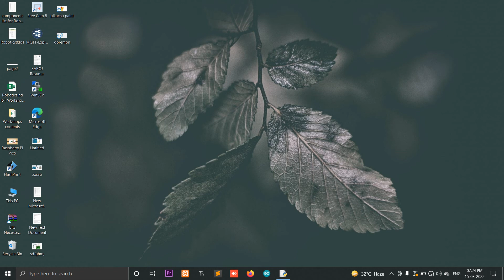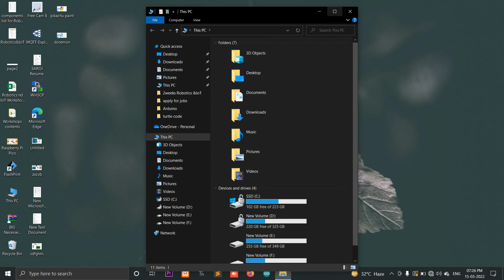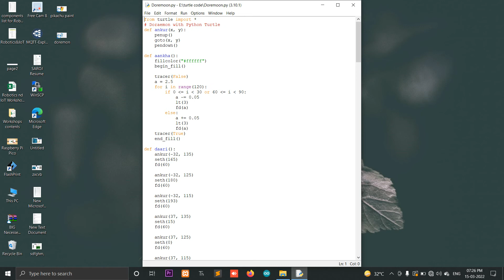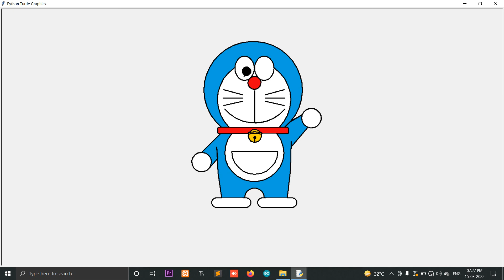Paint Doremon using Coding#python